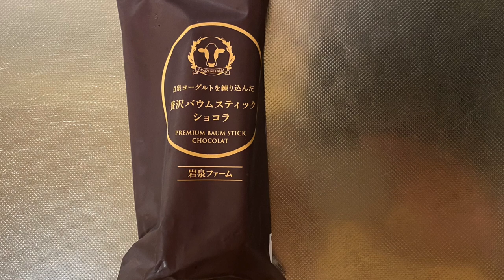【スイーツ（JAPAN sweets）】贅沢バウムスティックショコラ（Luxurious Baumstick Chocolate）「岩泉ファーム」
贅沢バウムスティックショコラ（Luxurious Baumstick Chocolate）

314kcal